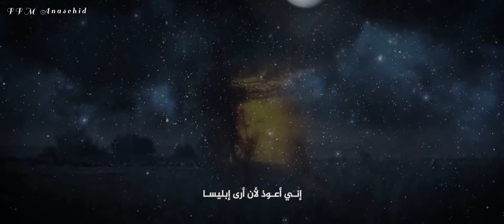Best Anaschid 2023 👈🎧❤️